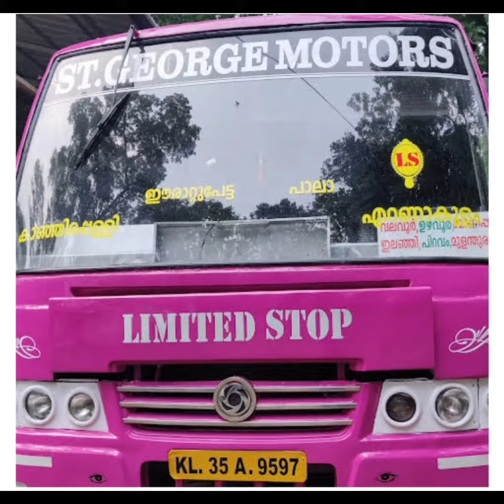💥കളർ കോഡിലേക്ക് മാറിയമച്ചാൻമാർ💥പഴയതിലും ഗ്ലാമർ ആയോ?photo collection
💥കളർ കോഡിലേക്ക് മാറിയമച്ചാൻമാർ💥പഴയതിലും ഗ്ലാമർ ആയോ?, please subuscribe